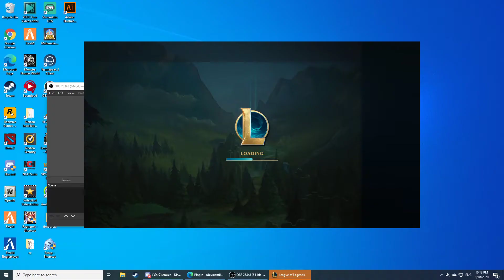LOL เดอะซีรีส์ มะเร็งน้อยกับเลนบนของเขา